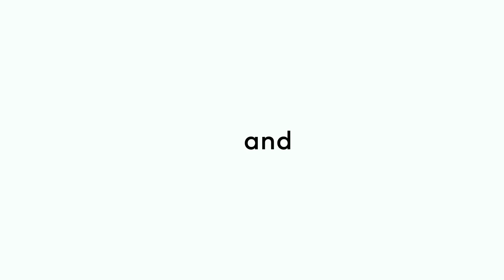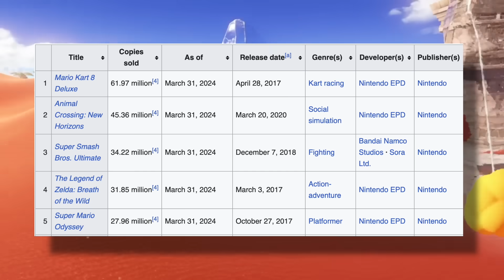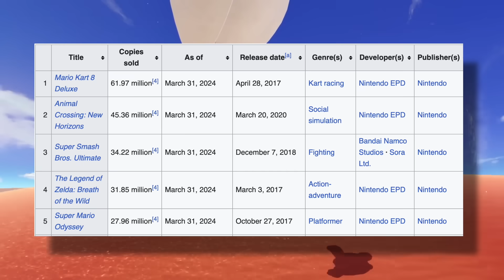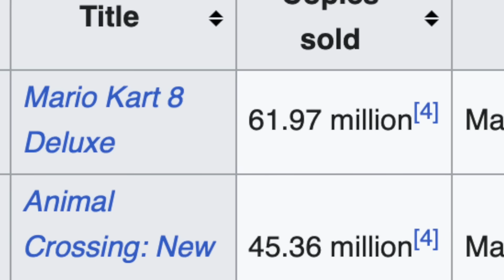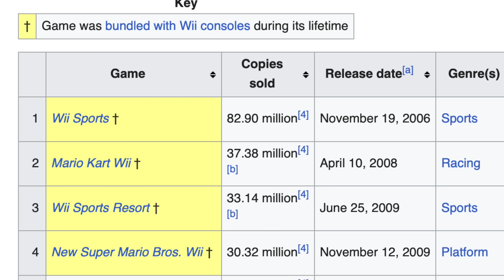Nintendo Is About To Make The Hardest Decision Ever…